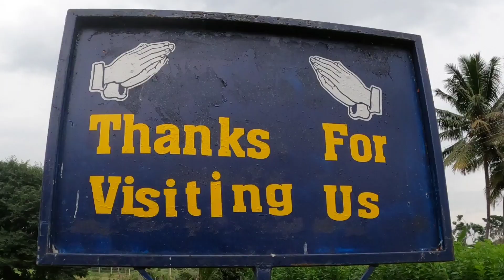Camping near Banglore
Camping in a natural setting with land, water and air activities. Around 75 km from Banglore.
The place is on the bank of Lake Kanva, surrounded by greenery, and hills. The way to this places passes through villages and fields.